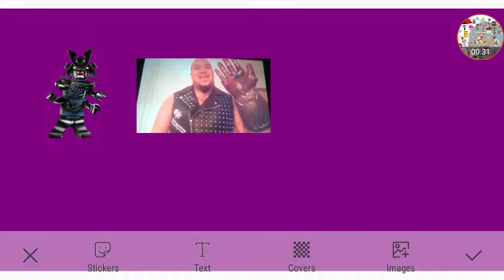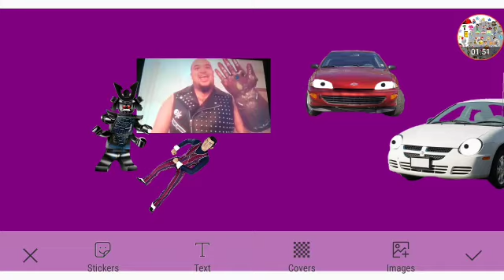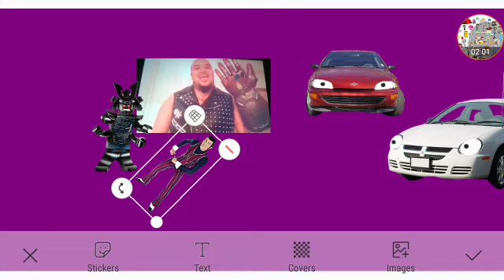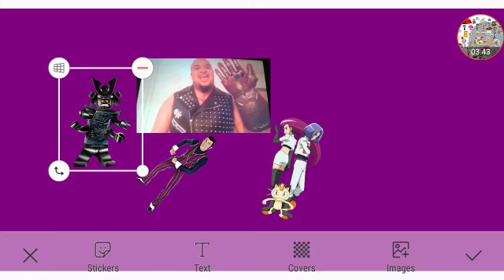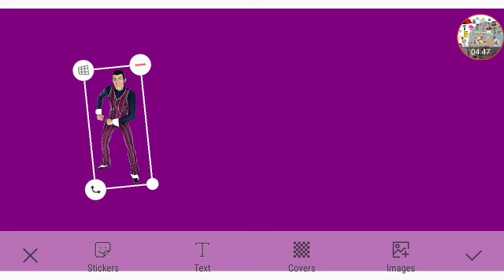Huggy Tells The Truth Part 5e Out Of 5